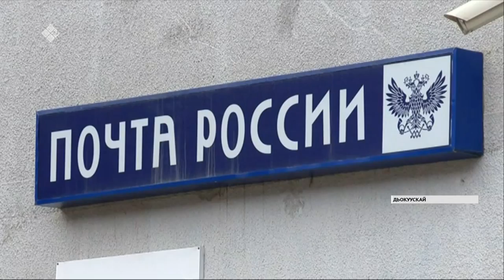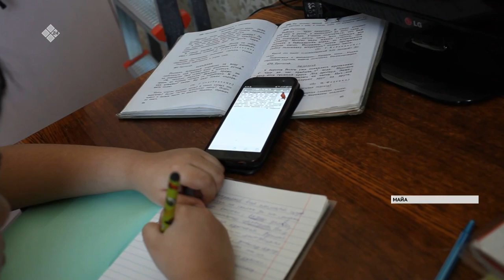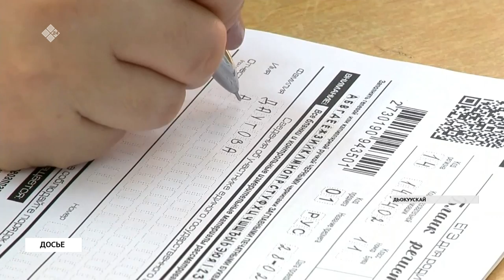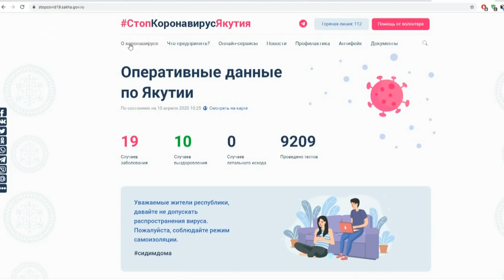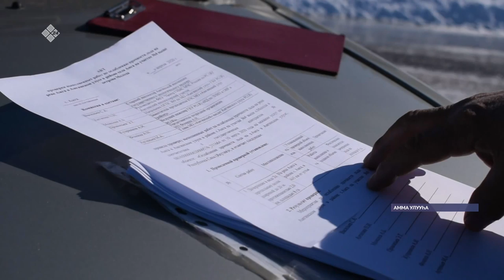«Саха сирэ» информационнай биэрии. Муус устар 10 күнэ, 20:30 ч